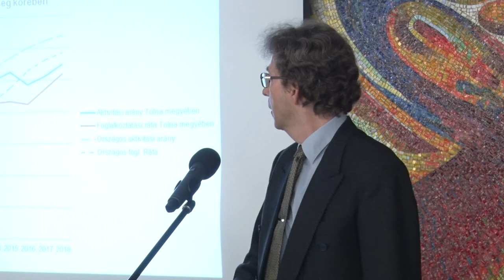20200219 hirado foglalkoztatasi paktum bonyhad